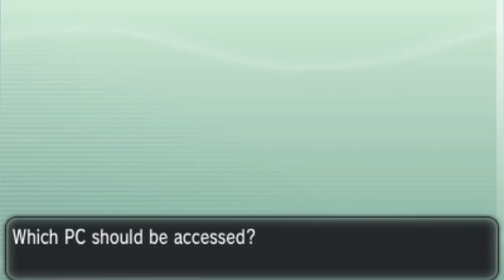Pokemon X and Y - Gameplay Walkthrough Part 2 - Gym Leader Viola Battle (Nintendo 3DS)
Thanks for every Like and Favorite! They really help! This is Part 2 of the Pokemon X and Y Gameplay Walkthrough for the Nintendo 3DS! I make it to Santalune City and have my first ever Gym Leader battle with Gym Leader Viola!

I'm playing Pokemon X for the Nintendo 3DS! This is the first time I will have ever playing a Pokemon game, so I may be a noob for awhile. Still, I'm excited to see the new Pokemon as well as the Mega Evolutions. You may have seen a Pokemon X and Y trailer or demo, but this playthrough will feature my single-player commentary through everything including the ending. If you're a fan of Pokemon, then let's play Pokemon X!

When Pokémon fans begin their thrilling 3D adventure in Pokémon X or Pokémon Y this October, they will be transported into an entirely new region called Kalos. A mysterious place that is shaped like a star, Kalos is a region where players will encounter beautiful forests, thriving cities, and many never before seen Pokémon. The central city of this breathtaking region is Lumiose City, a metropolis featuring a tower that is set to become an iconic structure in Pokémon X and Pokémon Y.

POKEMON X AND Y INFO
Name: Pokemon X and Y
Developer: Game Freak
Publisher: Nintendo, The Pokemon Company
Platforms: Nintendo 3DS
Release Date: October 12, 2013